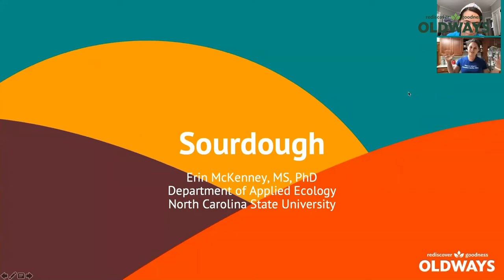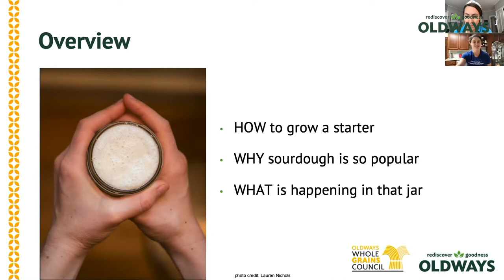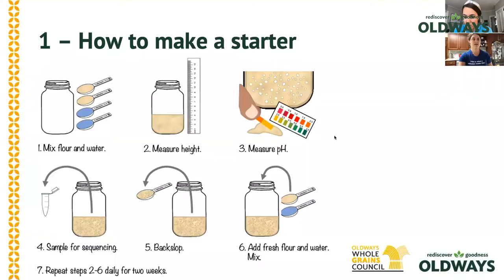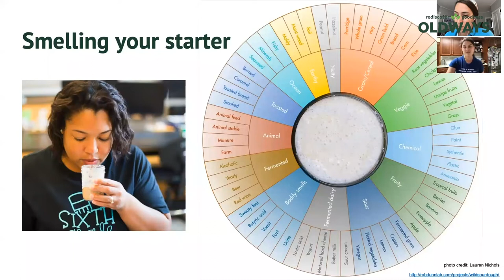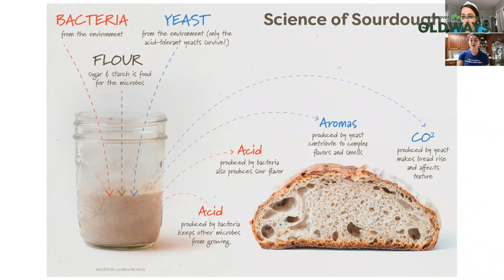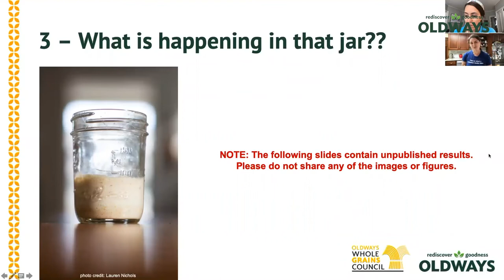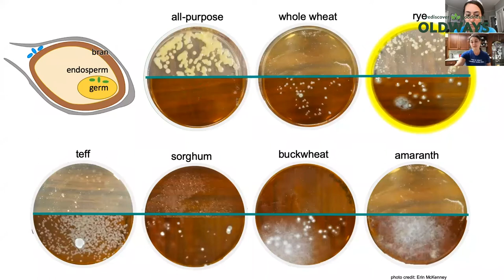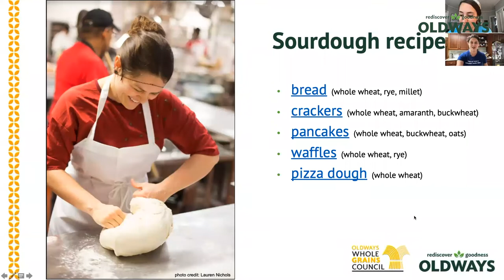Webinar: Sourdough Bootcamp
Erin McKenney, PhD, Teaching Faculty and Academic Coordinator for the department of Applied Ecology, North Carolina State University, presents this webinar with the Whole Grains Council.

Whether you’ve been impacted by the shortage of yeast, or you ﬁnd yourself spending more time at home and are interested in taking on some baking experiments, there has never been a better time to give sourdough baking a try. Did you know that sourdough starters fed diﬀerent types of ﬂour (whole wheat ﬂour, einkorn ﬂour, rye ﬂour, buckwheat ﬂour, etc.) can have diﬀerent aromas, bacterial communities, and baking capabilities? In this presentation, we take a deep dive into the nutritional and microbial beneﬁts of sourdough fermentation with a special focus on whole grains. We’ll ﬁnish by oﬀering a sneak peek at some of our favorite whole grain sourdough recipes, and where home bakers and fermentation enthusiasts can learn more about these topics.

SHOW LESS